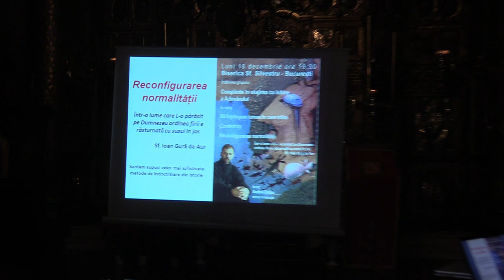(03) Dr. Andrei Dîrlău - conferința "Reconfigurarea conceptului de normalitate" (2019.12.16)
În data de 16 decembrie 2019 a avut loc o conferință - "Reconfigurarea conceptului de normalitate - «Într-o lume care l-a părăsit pe Dumnezeu ordinea firii e răsturnată cu susul în jos» (Sf. Ioan Gură de Aur)", ținută de către dr. Andrei Dârlău (doctor în teologie). Moderatorul întâlnirii a fost pr. Cristian Galeriu.

Evenimentul a avut loc la Biserica Sfântul Silvestru, București, începând cu ora 19:30.